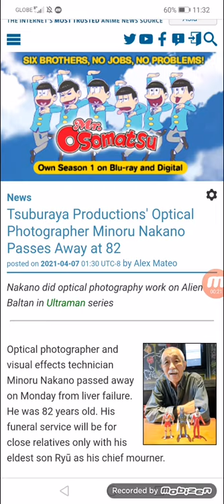Tsuburaya Productions' Optical Photographer Minoru Nakano Passes Away at 82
Nakano did optical photography work on Alien Baltan in Ultraman series